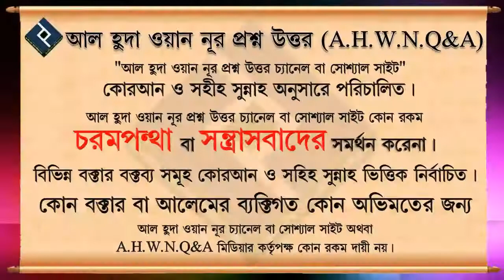কোনো প্রয়োজনে রাত্রে একটু দেরিতে ঘুমালে কি গুনাহ হবে ᴴᴰ┇শাইখ আব্দুর রাকিব বোখারী মাদানী